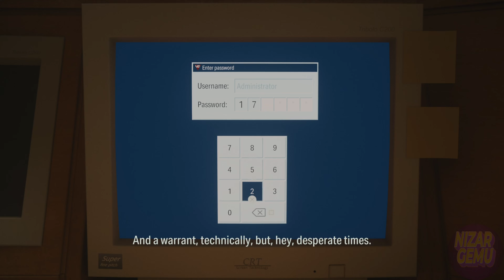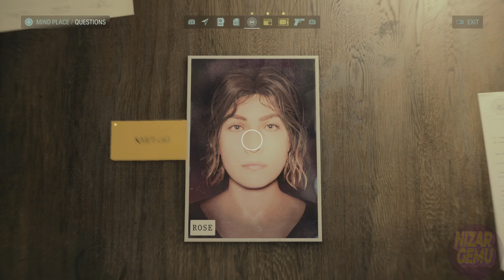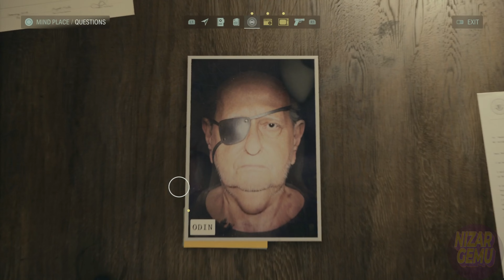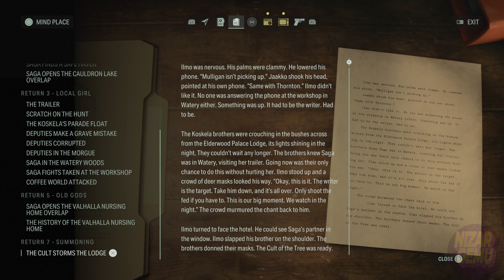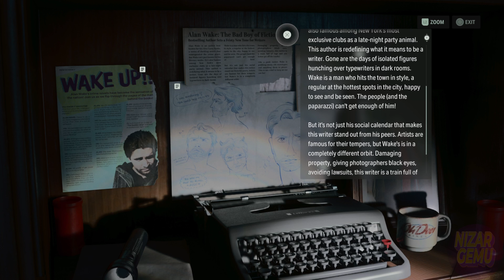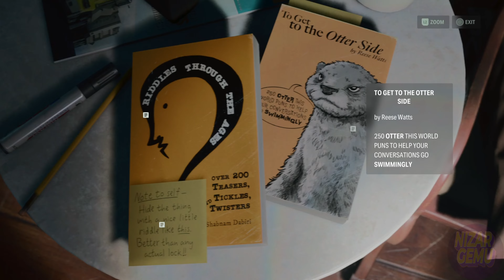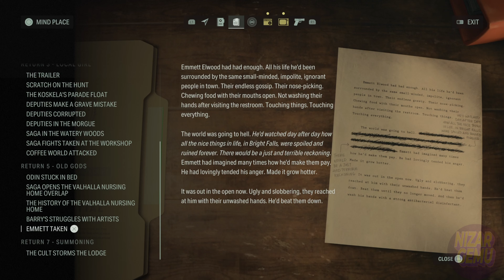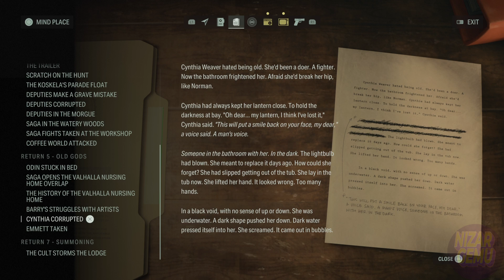ALAN WAKE 2 Gameplay Walkthrough Part 11 [4K 60FPS PS5] - No Commentary (FULL GAME)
Alan Wake II is a survival horror game developed by Remedy Entertainment and published by Epic Games Publishing. A sequel to Alan Wake, the story follows best-selling thriller novelist Alan Wake, who has been trapped in an alternate dimension for 13 years, as he attempts to escape by writing a story involving an FBI agent named Saga Anderson. Players play as Alan Wake or Saga Anderson in two separate single-player stories, which can be played in any order the player chooses

[About NizarGemu]
Banden is a YouTube content creator that mainly focuses on providing the best quality of gaming content out for the world to see. Starting with no commentary videos to allow the audiences to enjoy the best experience possible, while also making unique content such as mods showcase, all bosses fight, all cutscenes, and more! We do all sorts of gaming content ranging from action games, horror games, survival games, retro games and anime games!